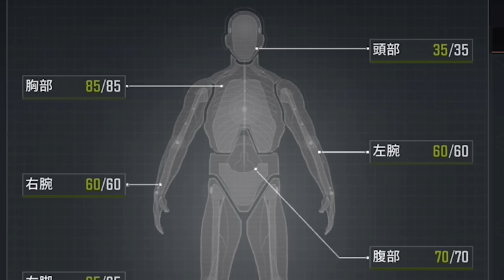【新作:無料FPS】遂に国内リリースされたタルコフ風モバイルのアリーナブレイクアウト!!『今年流行る神ゲー!!』【Arena Breakout : 実況者ジャンヌ】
※「role-assign」で「JP」を選択してください。